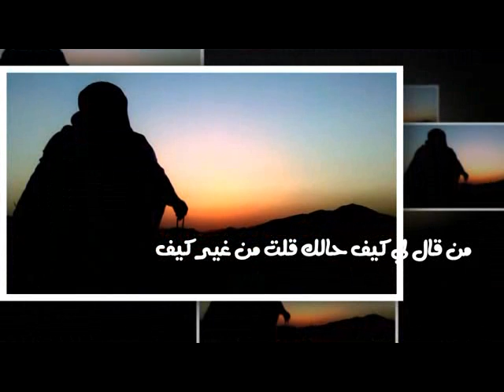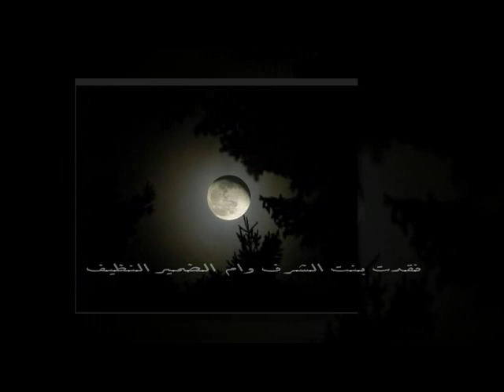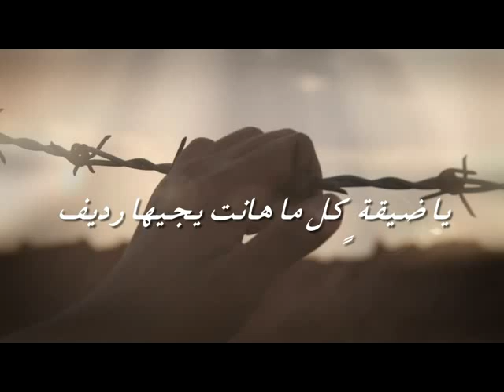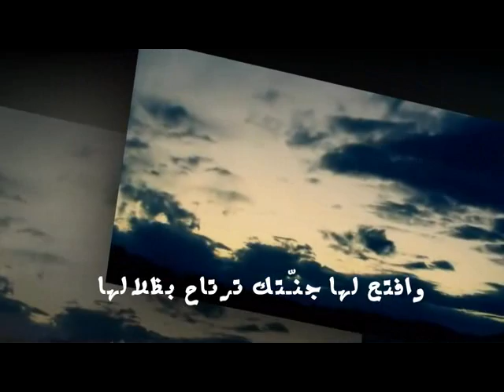مرثية سداح العتيبي في عمته رحمها الله اداء عبدالله الطواري